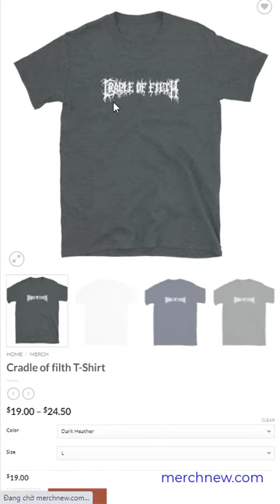Cradle of filth T Shirt